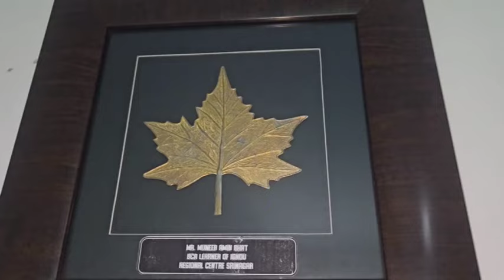Meet Muneeb Amin Bhat from South Kashmir, who has made entry into NASA’s 'Hall of Fame'